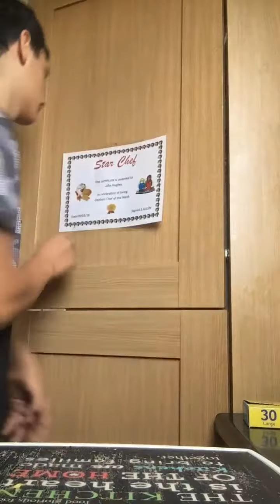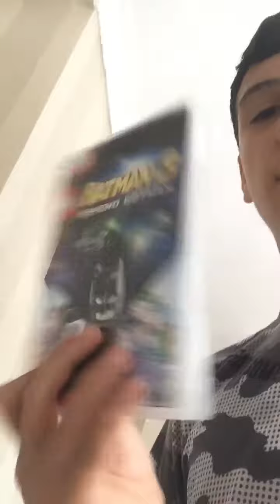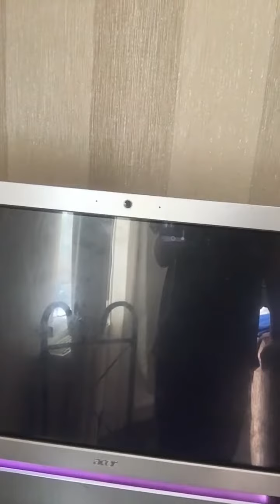My 3rd vlog and cooking show lol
Plz like sub and become part of the notification league and fallow don Lonson and watch everything live